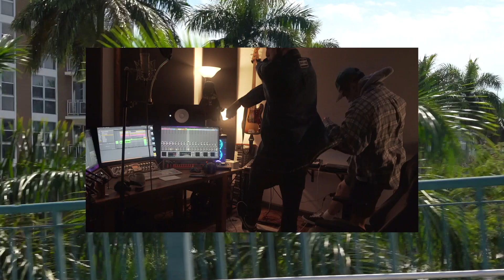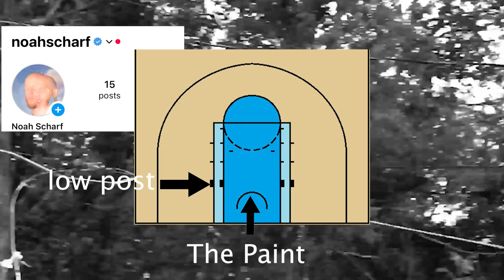Noah Scharf- February 3rd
Noah was born at 2:11 pm on February 3rd 1998